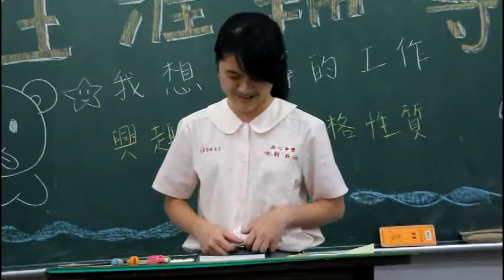正心中學生涯輔導─職業探索─0502音二乙職業13